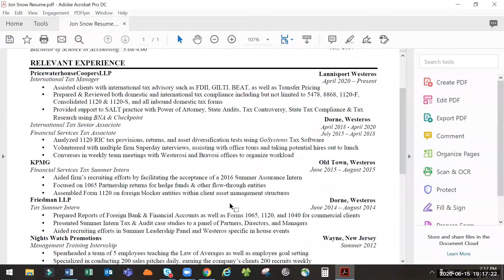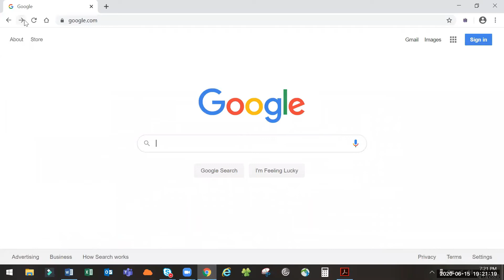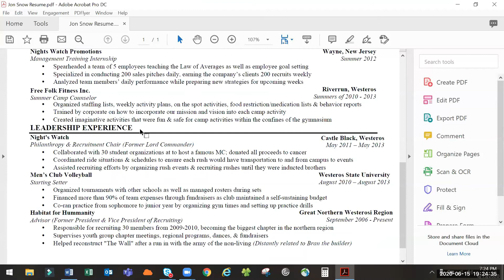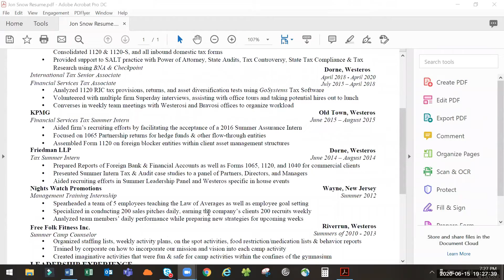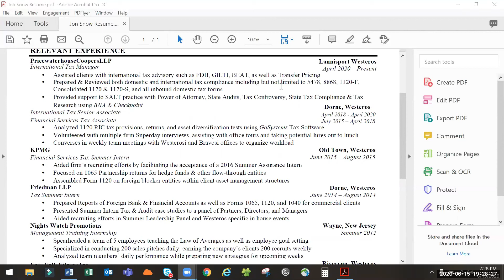Edition 2 5 Resume Tips FINAL